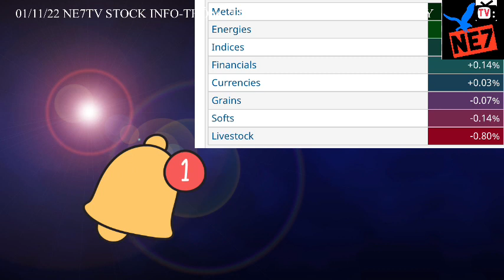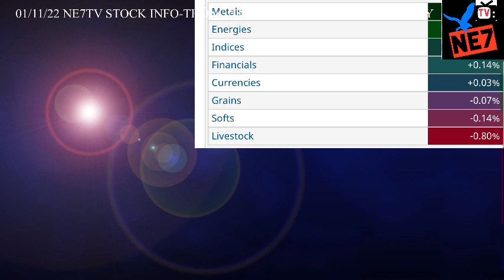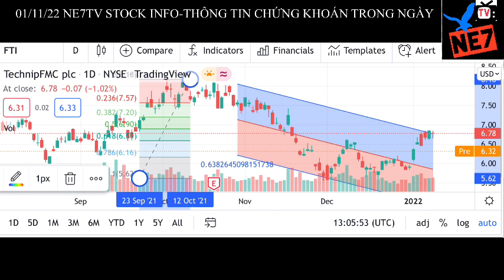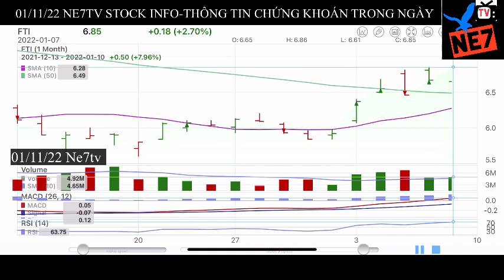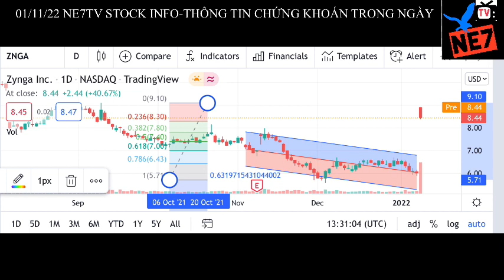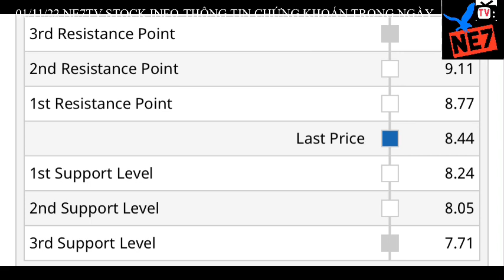01/11/22 NE7TV STOCK INFO- THÔNG TIN CHỨNG KHOÁN TRONG NGÀY